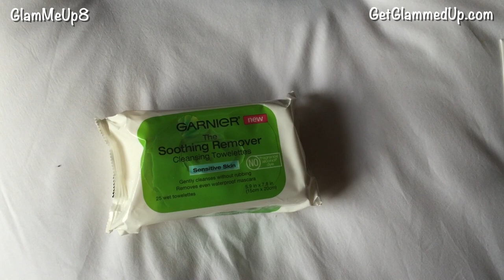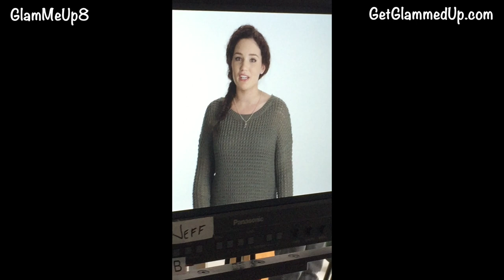NYC Vlog! Garnier Shoot, L'Oreal Headquarters, Youtube Space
My NYC trip with Garnier was just AMAZING, and I cannot thank all of my subscribers enough for supporting me! In this vlog, I talk about the attending a workshop at the Youtube Space, visiting the L'Oreal headquarters & shopping their store, dinner with the Garnier/Style Coalition team, meeting other vloggers, and the shoot with Garnier! I also have included many clips from the shoot and other events!

-Genaslustrum - $159 for Lustrum
♥ My teeth whitening kit **Use code "kit24" to get it for only $25 (regular $99)
♥ My fav curly hair products

CAMERA: Filmed withCanon 70D 18-135 STM lens kit
Lighting kit
EDITOR: Edited with Final Cut Pro